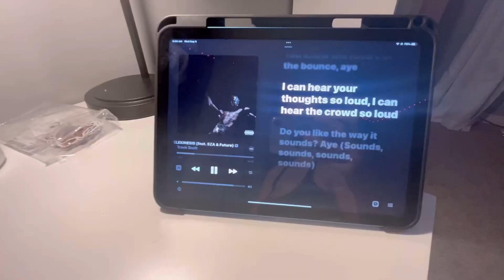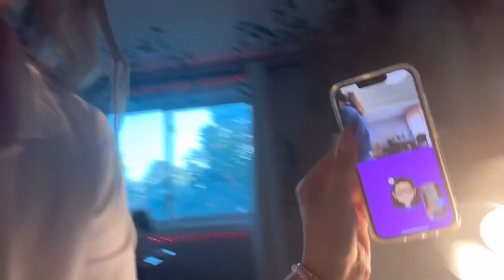FIRST DAY OF SCHOOL~sophomore~